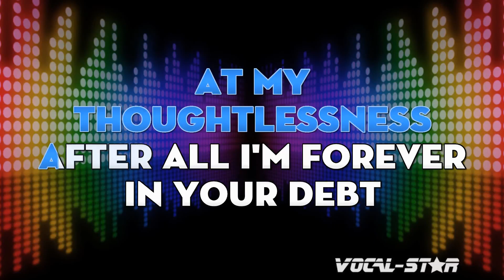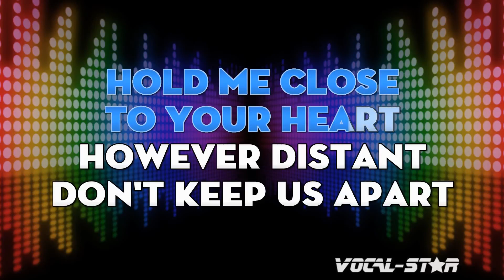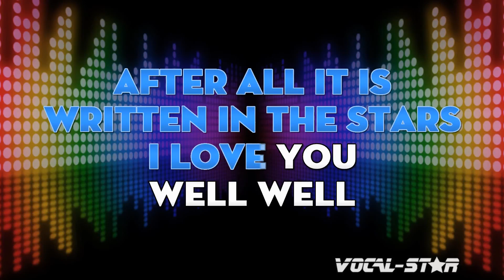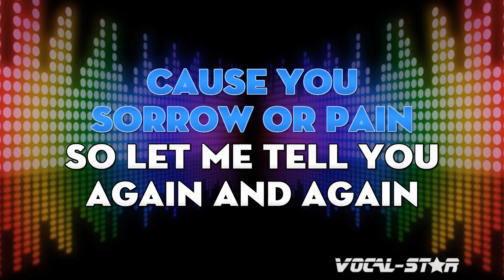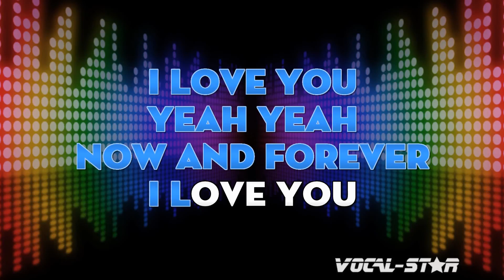Engelbert Humperdinck - Woman | With Lyrics HD Vocal-Star Karaoke 4K